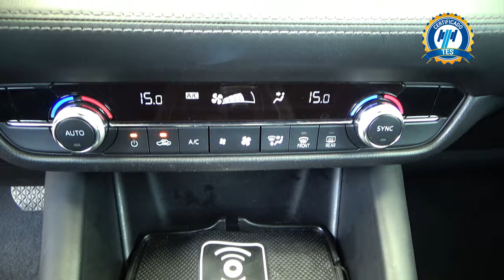Mazda / 6 / 2019 - 27544